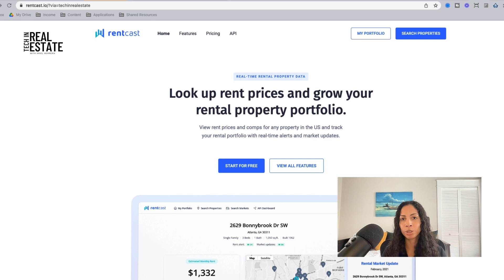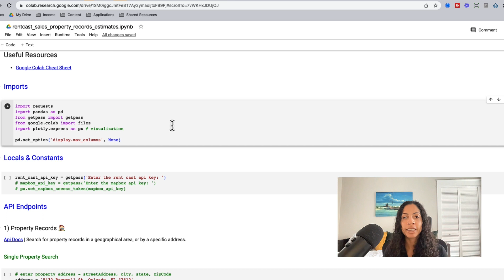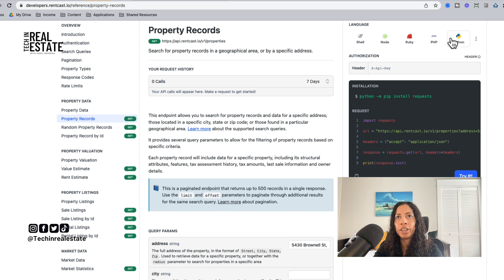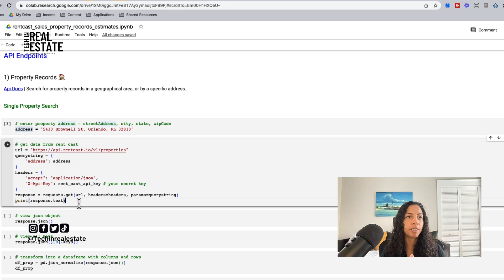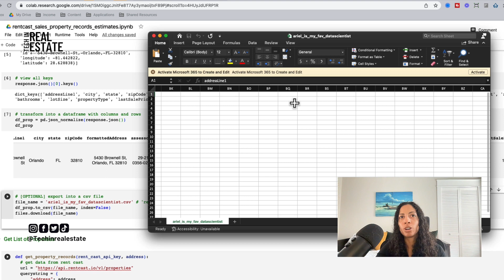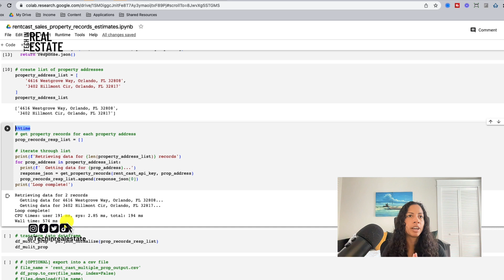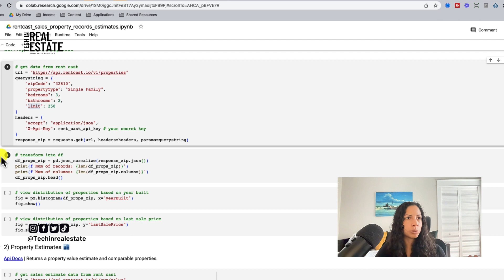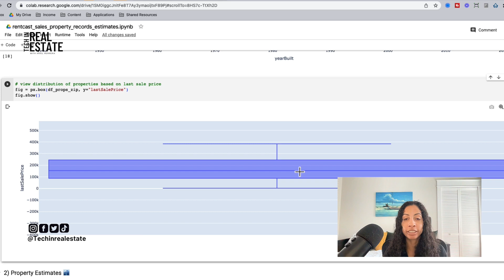How to Get Property Records with RentCast API | Python Tutorial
In this video, I'm going to show you how to get property records, rental rates ,and sales comps using the rank cast API. We will take it step by step so that even if you are new to Python.

⏱ Timestamps for your convenience:
0:00 Intro
1:17 Overview
3:28 Use Case
4:41 Search Single Property
10:54 Search Multiple Properties
14:18 Search by Zip Code

Want to learn more about how to apply analytics to your small real estate business? So that you can get back to the front-end work (building relationships and finding deals), why you started up in the first place. Then make sure to visit AnalyticsAriel for a free consultation on the page below: